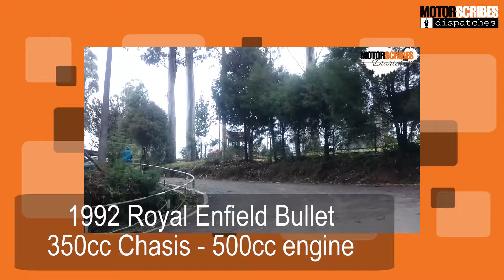The automotive news countdown show | MotorScribes Dispatches (February 20, 2017)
This week on MotorScribes Dispatches we take a look at the new Mercedes-Benz E-Class, updated Audi A3, a classic Bullet with a twist and what Tata Motors is set to call its next car. We attended the Mahindra SAE Baja in Indore, which proved to be a blast in the dirt.